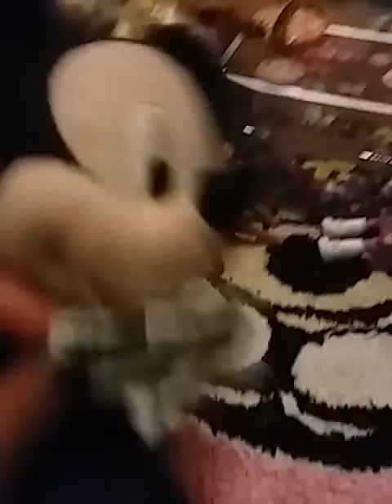September 23, 2020